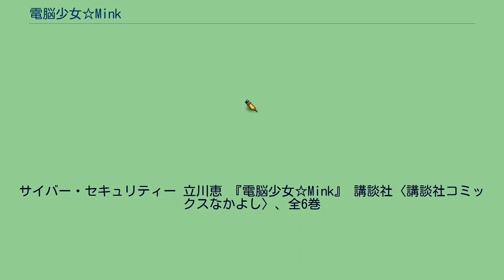電脳少女☆Mink